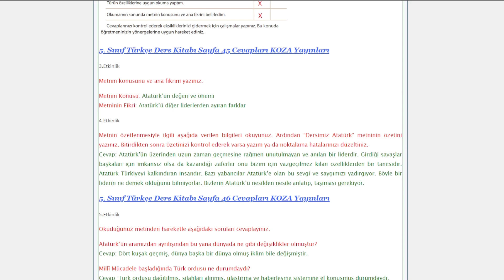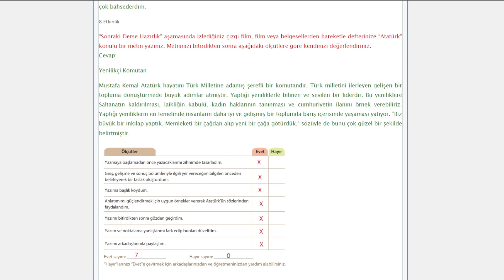5. Sınıf Türkçe Ders Kitabı 42-44-45-46-47. Sayfa Cevapları KOZA Yayınları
5. Sınıf Türkçe Ders Kitabı 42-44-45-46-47. Sayfa Cevapları KOZA Yayınları